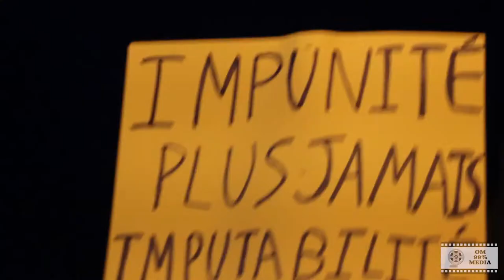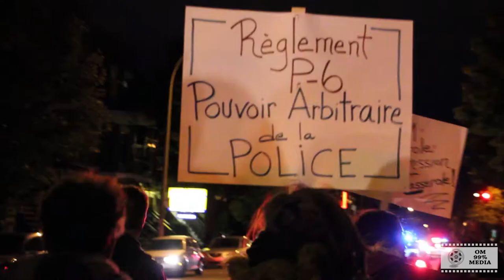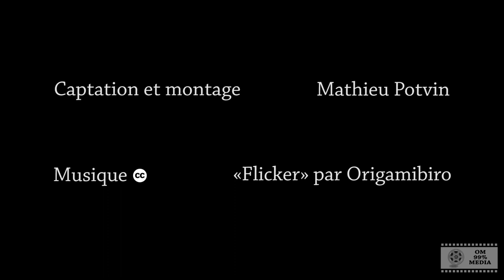Global Noise MTL - contre les abus policiers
La contribution montréalaise du Global Noise (13 octobre) organisé mondialement a porté surtout sur la nécessité d'une enquête publique concernant les abus policiers. Voici ce que les gens, sans filtre, avaient à dire.